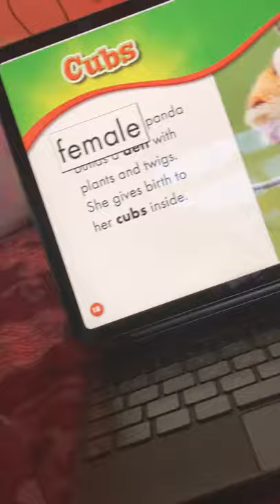August 5, 2021